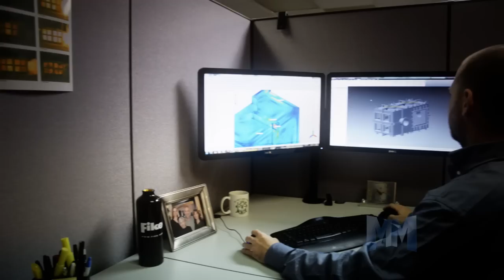Fike Featured on Manufacturing Marvels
On January 6, 2012, Fike Corporation was showcased in a nationally syndicated film series called "Manufacturing Marvels". Manufacturing Marvels airs on The Fox Business Network at 8:35pm EST, and is produced by award winning producers Bob and Jerry May. The 2-minute profiles spotlight selected American manufacturers, their products, and the company's manufacturing and testing processes.